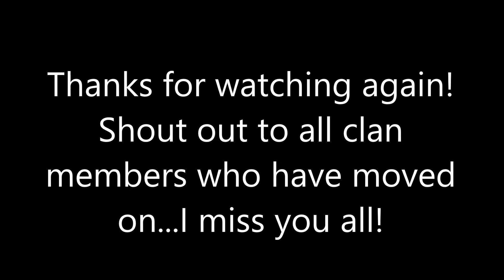Gameplay Video #33 Freeze M4 Hunter M4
I have not made a commentary video in a long time, and am now quite noob at it, but hopefully this will be enjoyable.